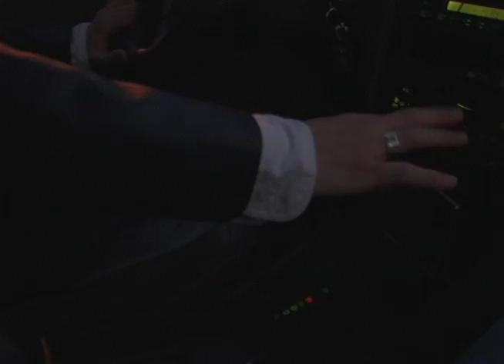Trailer: INDECISION. Coming Janurary 31st, 2009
Frank Chase encounters his ex-girlfriend at a party, and must decide where his loyalties lie.

A film by Drake Booth and Dylan Lee. A DSB Multimedia Production

Thanks to ALL who helped, screening and after party also coming soon!